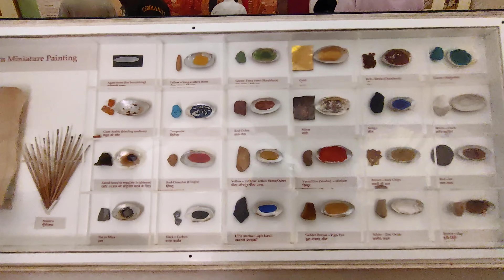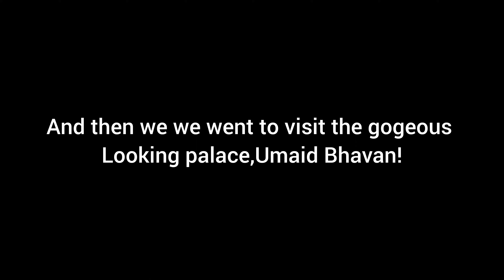Jodhpur Tourist Places |Street Food India| Ghantaghar Market|Bhatti Tea|Mehrangarh Fort|Umaid Bhawan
We were creating memories of a lifetime. We were in Jodhpur and started with the streetfood. Had yummy samosas,kachori panippori,Lassi and doasas.We also saw the Ghantaghar.The next day we started our day with some chai at Bhatti Tea Stall and breakfast at Arora Namkeen. And then we continued with our day by visiting Mehrangarh fort and Umaid Bhavan.